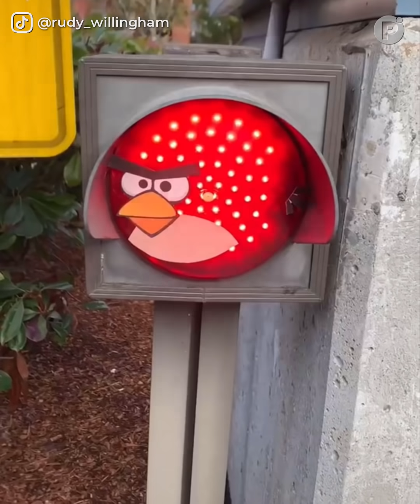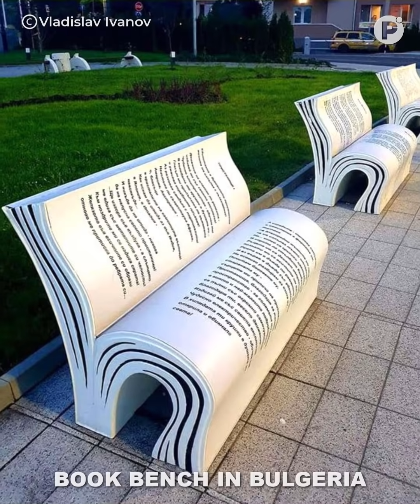Talented People Who Took Creativity To Another Level ▶ 7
You are going to enjoy happy times by watching Talented People Who Took Creativity To Another Level. These Talented People Who Took Creativity To Another Level are very relaxing and satisfying that can help you to calm your anxiety, inspire yourself, and convert your boring time to Happy Times!

🔥 Welcome to 𝐏𝐎𝐏𝐔𝐋𝐀𝐑 𝐂𝐔𝐋𝐓𝐔𝐑𝐄! Here is the perfect place for you to uncover the very best and most creative ideas, amazing artworks, and talented artists around the world.

to have your mind blown!

📝 Want to submit your videos? Send us your video links via email and we'll put them in our compilations! We will respect your creation and give you full credit and promote your business to grow up.

Roa - Lights
~~Roa Music~~

Nightfall
~~Roa Music~~

Talented People Who Took Creativity To Another Level